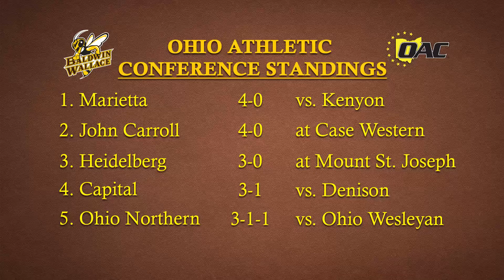BW Men's Soccer Recap vs Allegheny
Brendan Gulick and junior Ryan Swingle recap the Baldwin Wallace University men's soccer home opener against Allegheny (Pa.) College